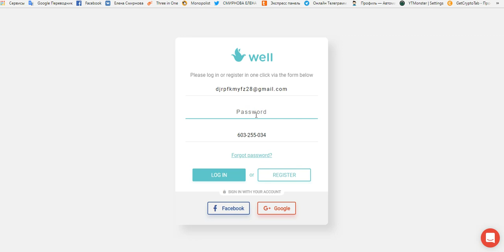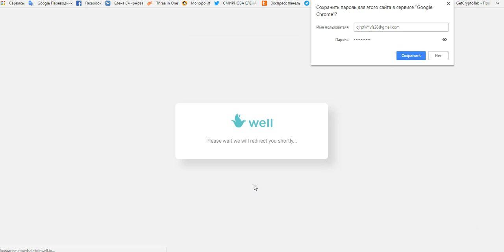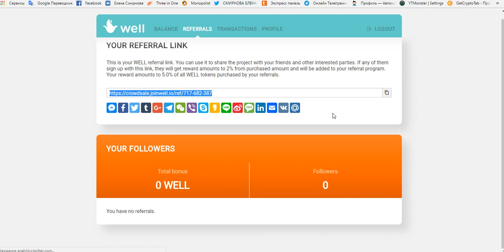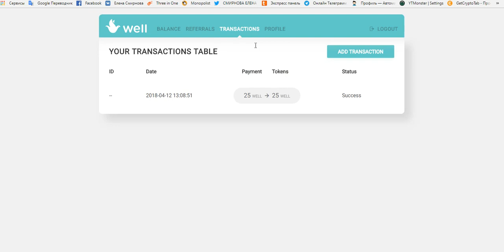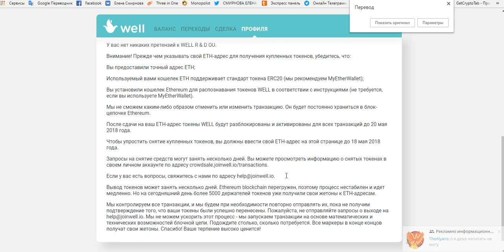Airdrop Получите 25 монет на халяву!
Получите 25 монет на халяву!